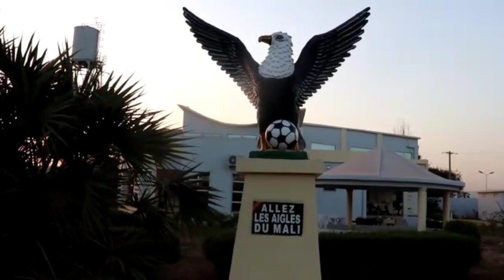Voici Les Aigles présent au regroupement à Kabala (Modibo Sagnan)